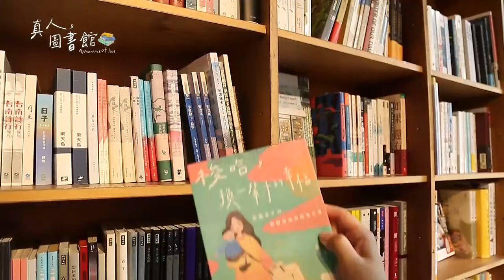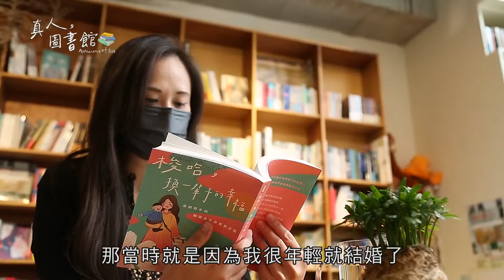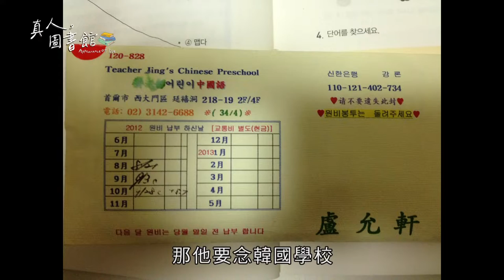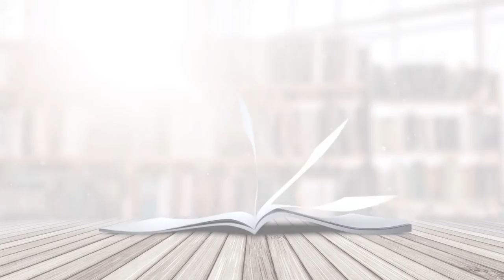111年-112年 真人圖書館#3 梭哈，換一輩子的幸福ft.盧妍菲Lucy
今天我們要一起來閱讀Lucy的人生故事，先是遭受不當的家庭暴力而後又罹患腫瘤，她仍然沒有被接二連三的厄事打倒，反而生出勇氣之花，帶著兒子勇闖韓國，重新開始. 生命之花，何其綻放!!

對於我們今天的故事有興趣的朋友們~
請記得多多支持我們Lucy的新書喔

00:00 片頭
00:40 介紹來賓盧妍菲Lucy
01:12 創作背景
02:14 面臨離婚
07:40 罹患腫瘤
10:18 倒數計時的人生
12:18 梭哈名下的財產開啟韓國之旅
19:36 韓國面臨最艱鉅的挑戰
22:28 同學間的互相幫忙
25:00 合作夥伴的親子關係
28:09 成為自己就是人生最大的成就